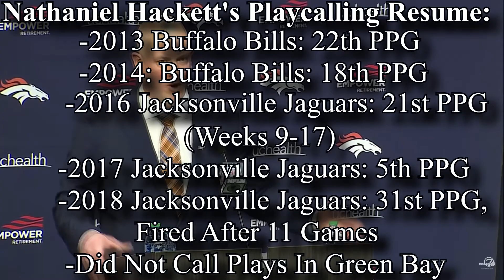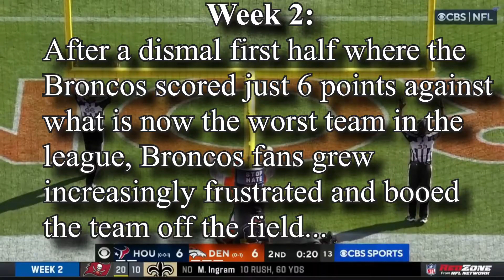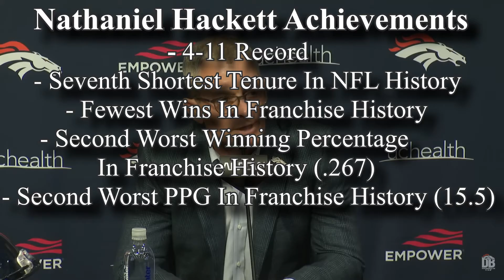Nathaniel Hackett Lowlights: Bottom Two Coach In Broncos History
In the wake of Nathaniel Hackett's firing, I decided to make a compilation of some his worst decisions this season. This doesn't include every terrible decision, only the notable ones.